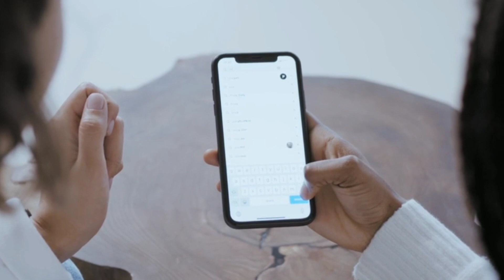EXPOSED: UM TIKTOKER ME ENGANOU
Tá ai o dia em que um tiktoker me enganou! e ai o que acharam?
 Se gostou do vídeo não esqueça de clicar no "gostei 👍" e "inscrever-se". Obrigada!! ☺️

✉️ Parcerias:
@paula.demattos - Via Direct

🎁 Envie-me um presentinho:
Caixa Postal: n° 2094, Cep: 13106970, n° 63